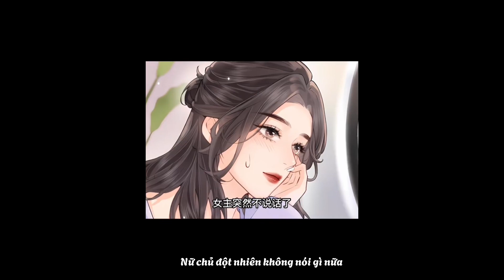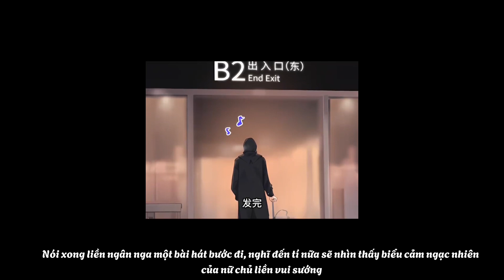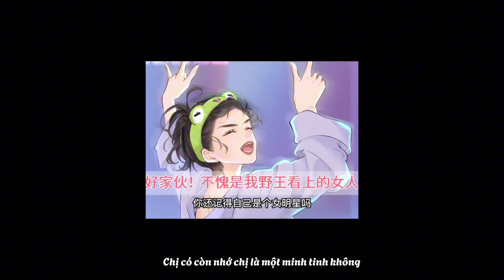Review truyện tranh - Vợ chồng đỉnh lưu có chút ngọt ngào - Tập 4